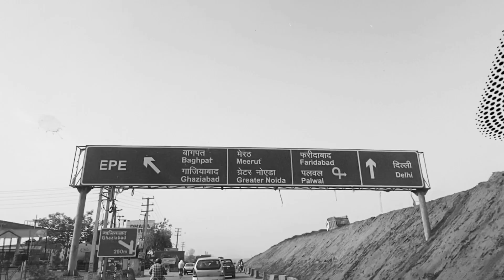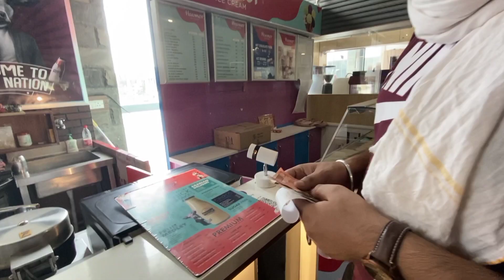#1 RAJASTHAN TOUR | jaipur | After lockdown #2021 friends #1